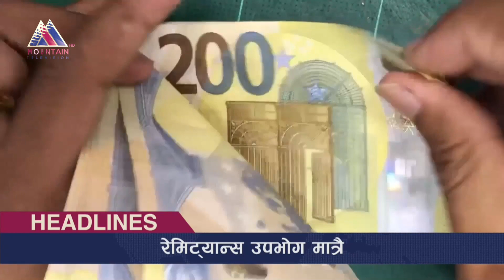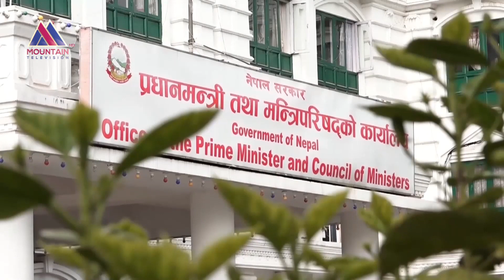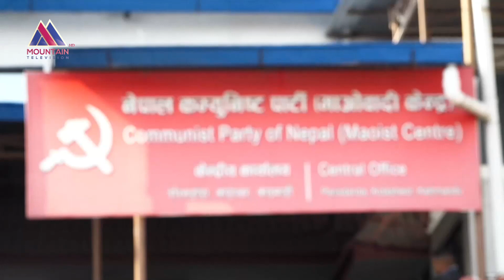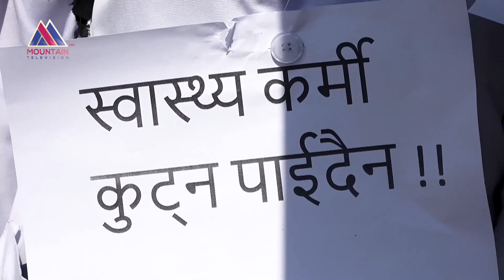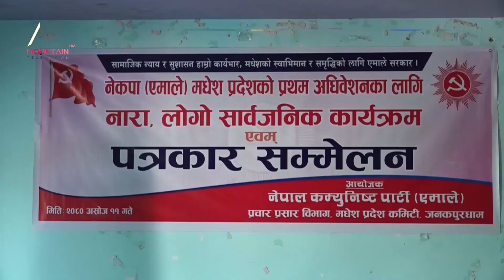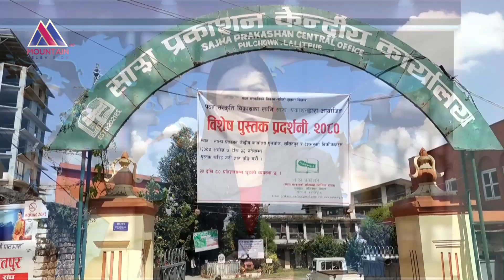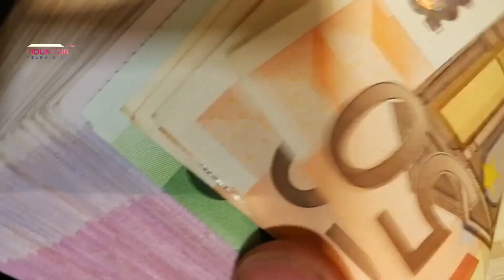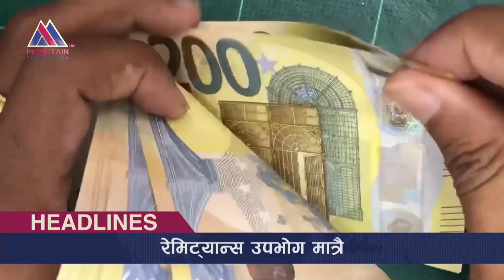माउन्टेन प्राइम समाचार || Mountain Prime News || Nepal News Today